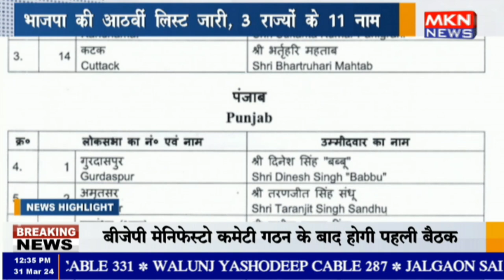भाजपा की आठवीं लिस्ट जारी 3 राज्यों के 11 कैंडिडेट्स के नाम